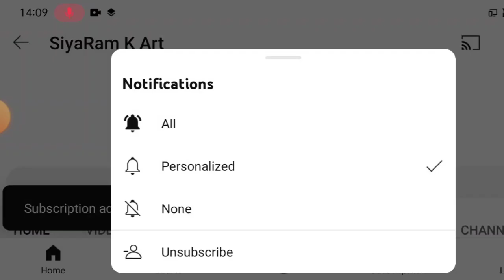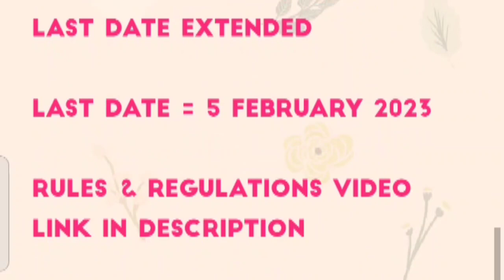OMG Free😱Win Trophies Medals Delivery At Home🏆🥇Free Online Art Competition 2023 Drawing Competition🥰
3 Best A4 size Drawing books set in affordable amount